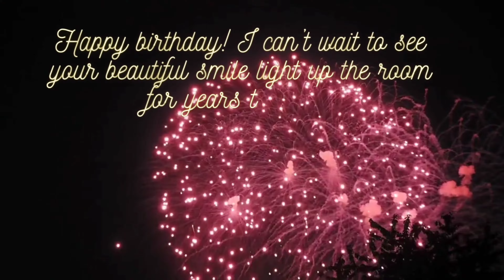12 March Birthday Wishes ! Wishes for Happy Birthday !